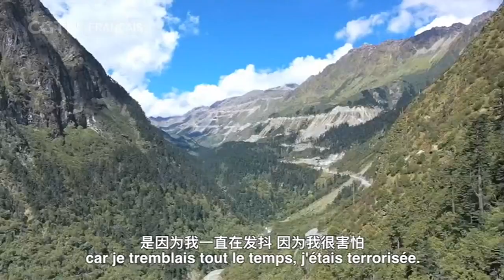Une vie changée par le théâtre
Mis en scène par le célèbre acteur chinois Pu Cunxin, la version bilingue en
mandarin et en tibétain de "Hamlet" est en ce moment en tournée nationale en
Chine. L'actrice Qimi Zhuoma, qui interprète le rôle d'Ophélie, a accepté une
interview de CGTN Français au cours de laquelle elle nous a raconté son histoire
avec le théâtre.